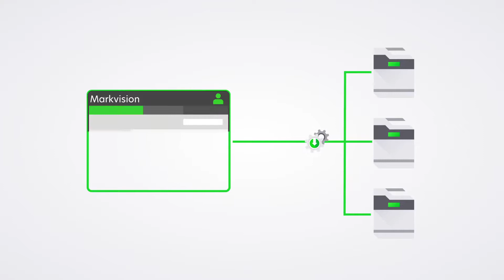Lexmark Printer Security—Overview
Learn how to secure your printer.